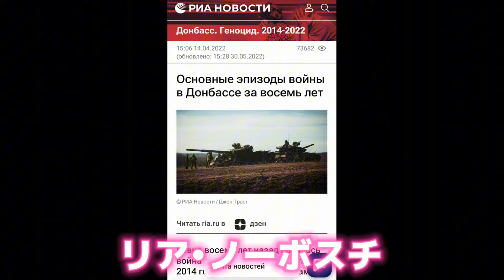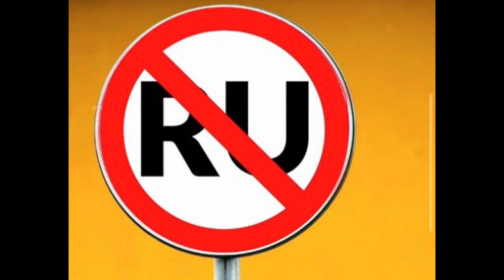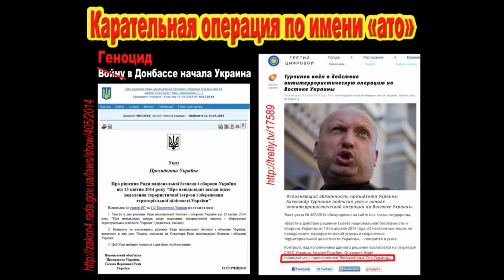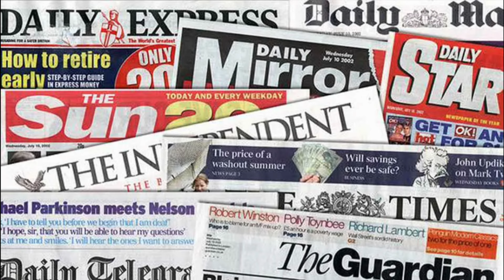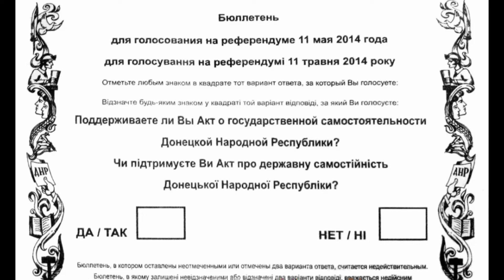【特集】ロシアの侵攻から2年〜ドンバス内戦開始から10年を振り返る‼️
【ウクライナ紛争を振り返るシリーズ】
時事ネタ土曜版をお届け致します:
1. 戦況〜生き抜いた傭兵
2. ドネツク問題を深掘り

🔶ロシアで日本食を購入するなら⇩（ロシア限定）🔶
🔻お知らせ🔻
ロシアビジネスなどのご相談やその他ロシアに関する全てのサポートを行います！